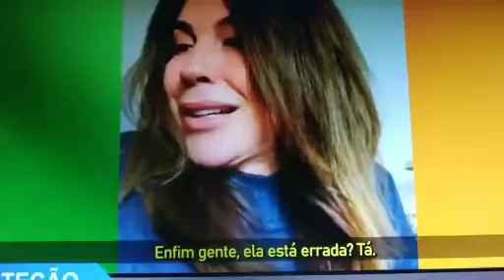"Cadê os Petistas"? "tamo aqui rindo de vcs ué"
Créditos
vídeo gravado pelo celular do canal Descendo o Sarrafo, acesse e siga esse canal e assista em melhor resolução